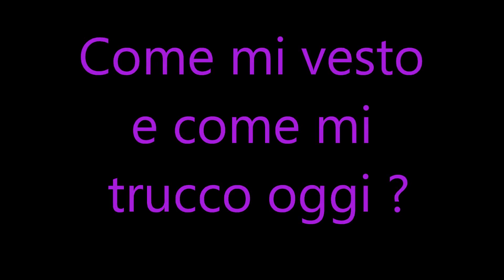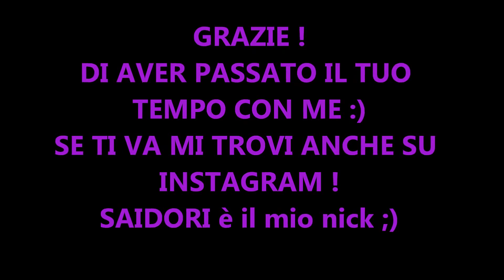Scozzese, jeans e....biker boots !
Facebook : mi trovi come L'angolo di Saidori Channel